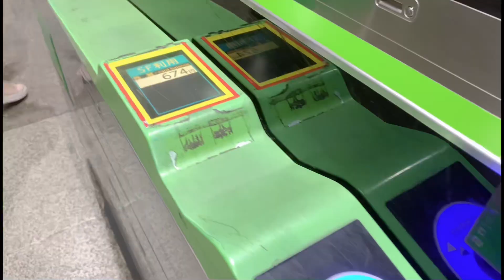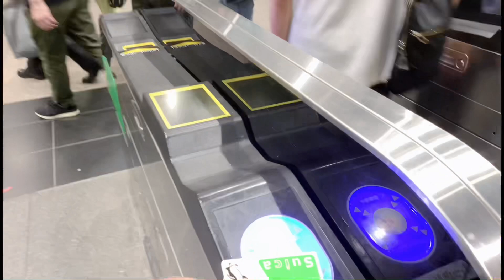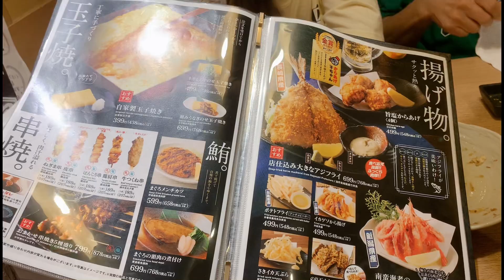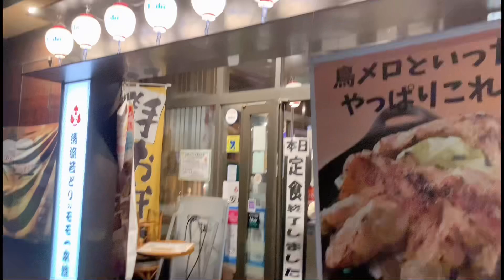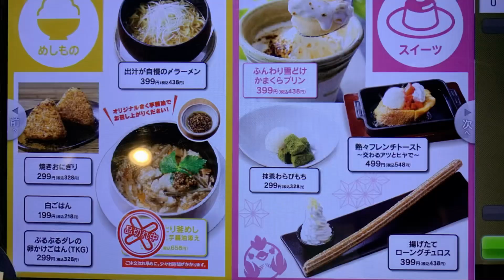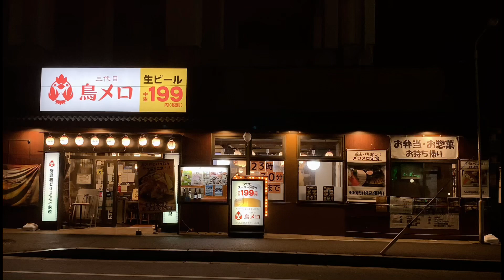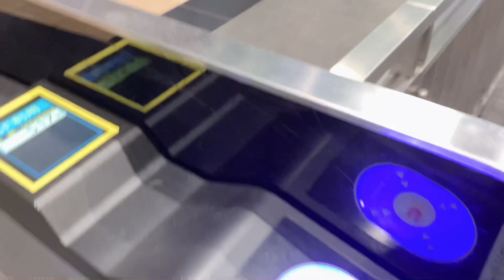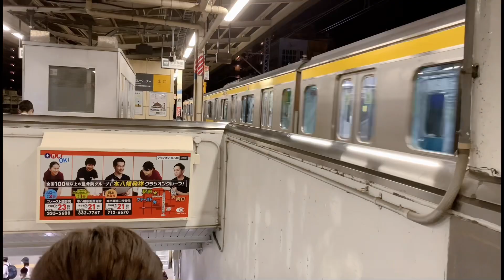IZAKAYA WITH COUSIN&KUYA HAPON | LolaMama BuhayJapan Vlog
(日本居酒屋 )Japanese izakaya is a type of informal japanese bar.that serve alcoholic drinks,food and snacks.Izakaya are casual places of many Japanese after working.